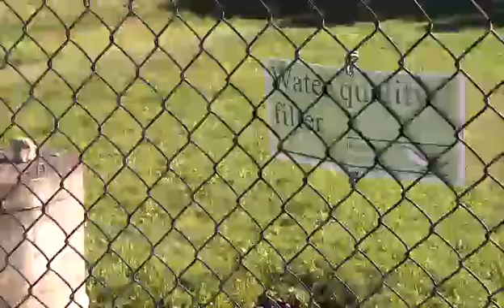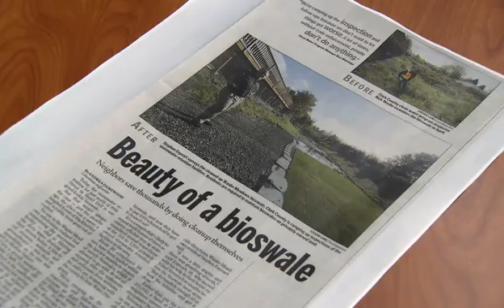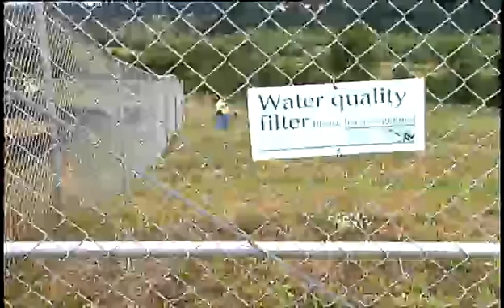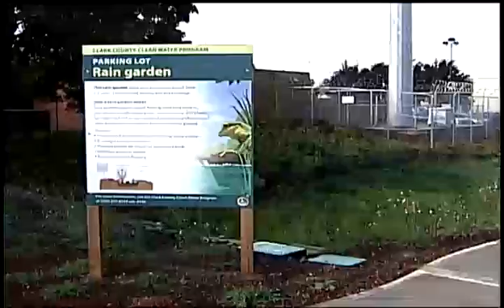Stormwater management: the basics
An introduction to stormwater and how we can protect the health of waterways and reduce the risk of flooding.